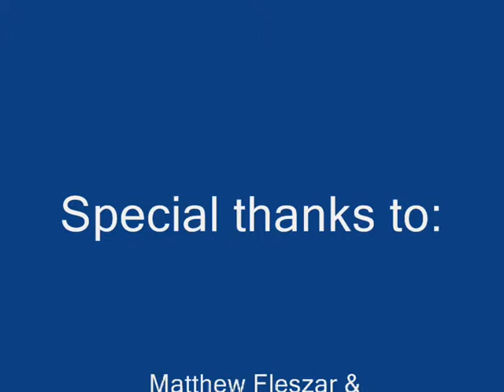Spaz Fight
Daniel Cook & Matthew Fleszar having a spaz fight! Lol